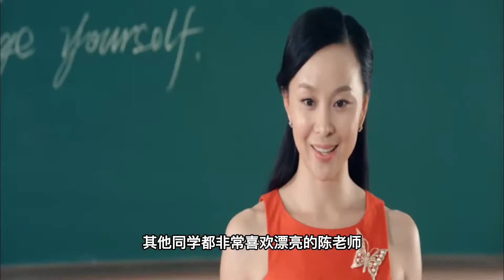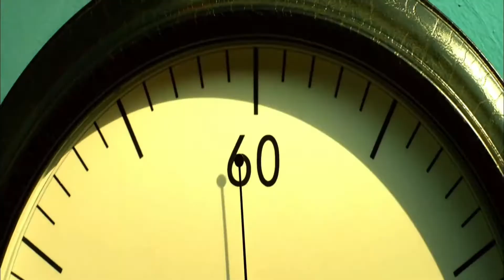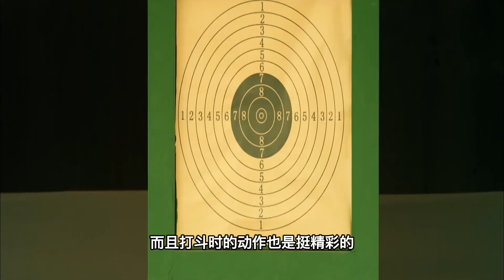徒手干掉十几个鬼子的兵王参加射击比赛，花式射击打出满分